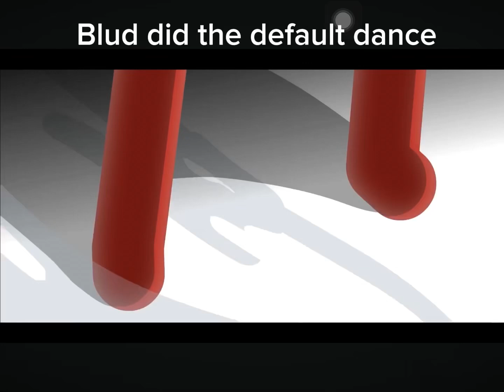KJ’S 21 series move